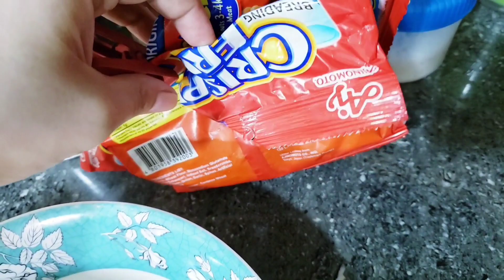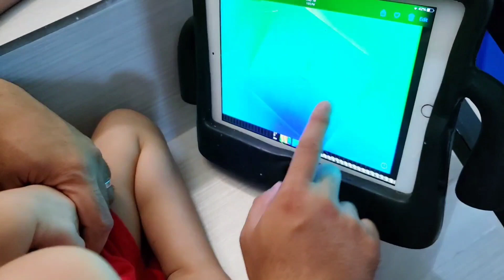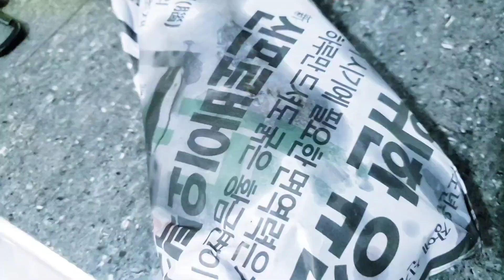SWEET MOMENTS WITH SKY! / TAG ULAN NA! / A DAY IN OUR LIFE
Hello Guys!

This is Em Tamayo, I do daily simple lifestyle vlogs, unfortunately my old YouTube account was hacked and deleted so this is my new Youtube Channel.